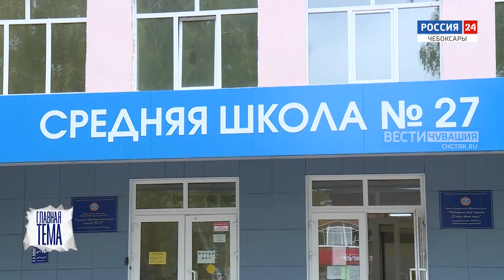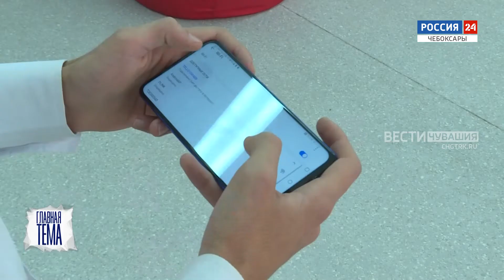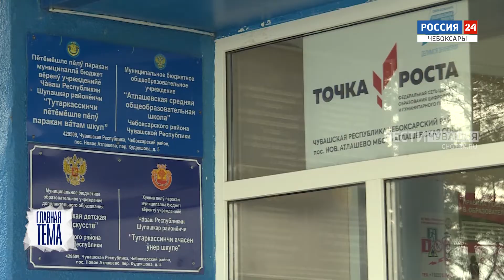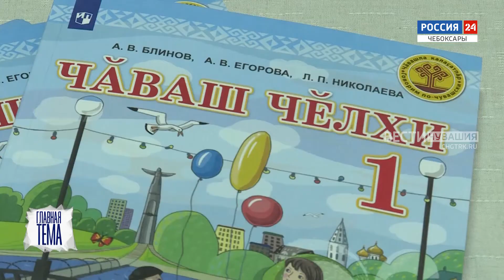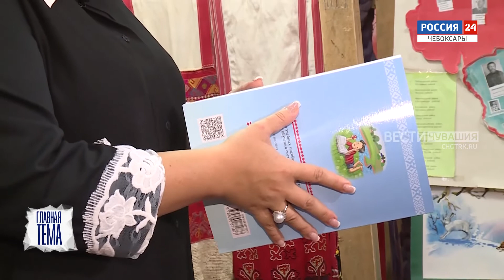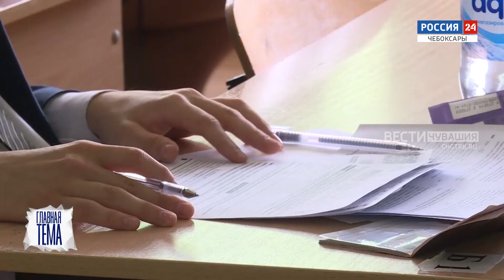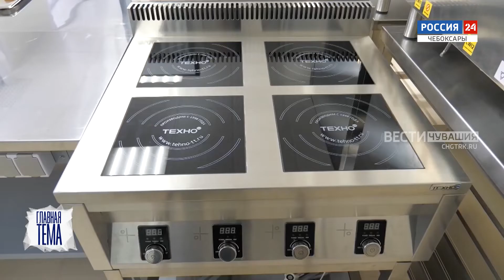Главная тема. Образование. Выпуск от 03.09.2021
В ближайшие годы Россия должна войти в десятку стран-лидеров по качеству  образования. Такую амбициозную задачу в рамках майских указов поставил Владимир Путин. Готова ли Чувашия достичь поставленных целей? Об этом расскажем в новом выпуске программы "Главная тема".